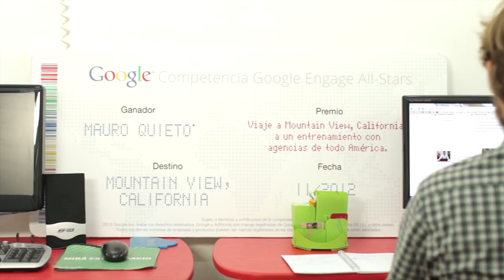Google Engage - Punto Rojo Marketing - Agencia ganadora de All-Stars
Testimonio de Mauro Quieto, fundador y director de Punto Rojo Marketing, una de las agencias ganadoras de la competencia All-Stars de Google Engage. Como ganador del primer premio, Mauro tuvo la oportunidad de viajar a las oficinas centrales de Google en Mountain View, California para un entrenamiento intensivo en AdWords.